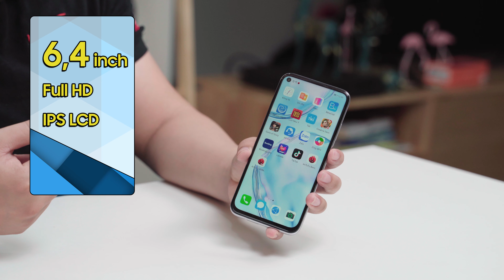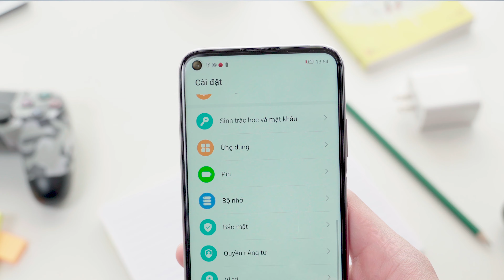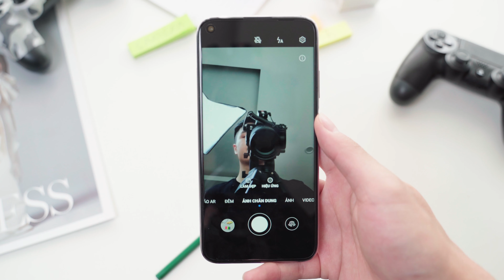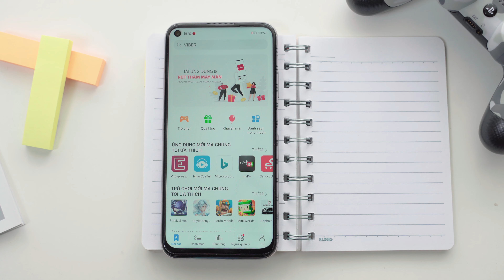Mở hộp Huawei Nova 7i: 7 triệu đã có sạc nhanh 40W của flagship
Huawei Nova 7i là sản phẩm tầm trung được ra mắt gần đây của nhà Huawei được kế thừa rất nhiều công nghệ đặc biệt. Có thể nói khó có đối thủ nào trong cùng tầm giá có công nghệ sạc nhanh cao cấp như Nova 7i chưa kể đến thiết kế đẹp, 4 camera và pin lớn.